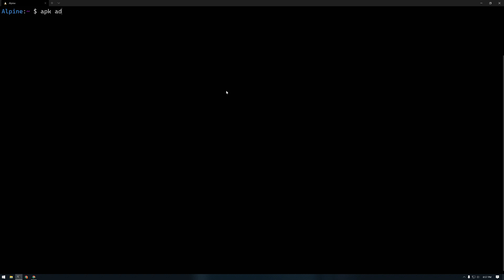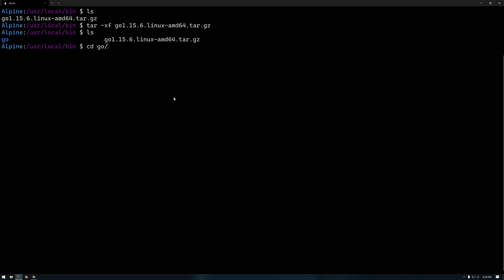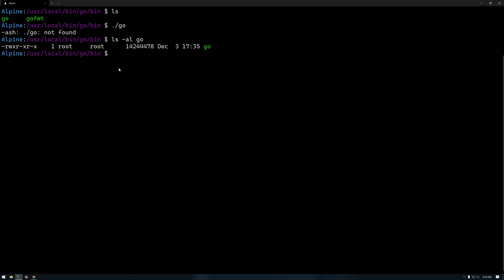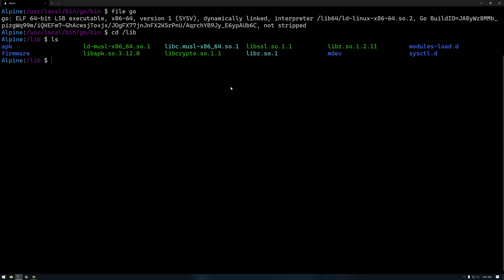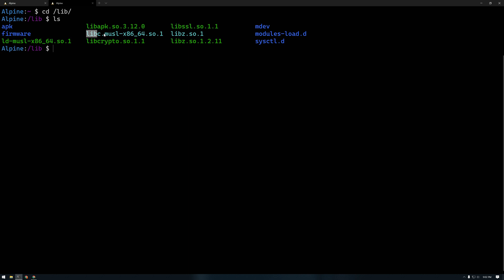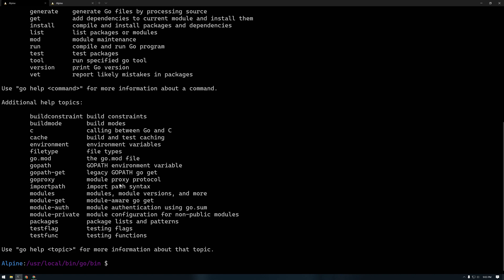Installing Go Lang on Alpine Linux | Building Go Projects without GNU dependencies